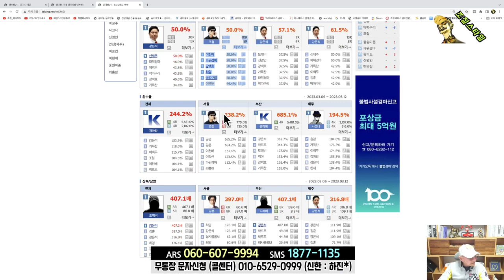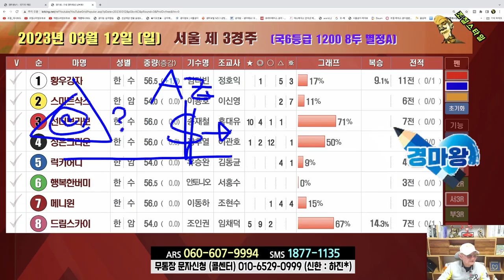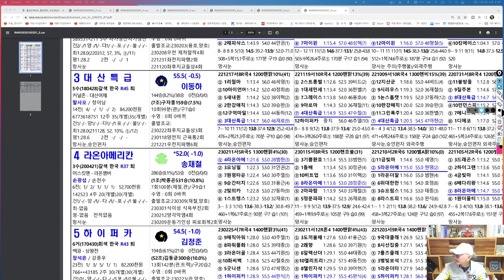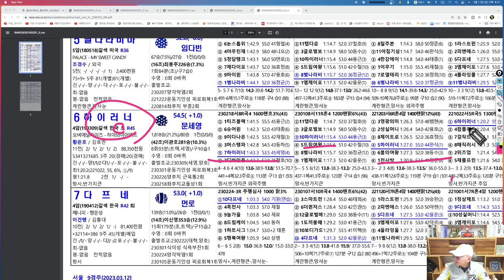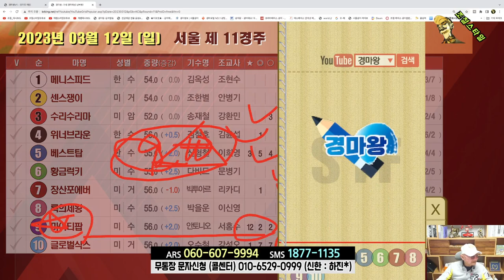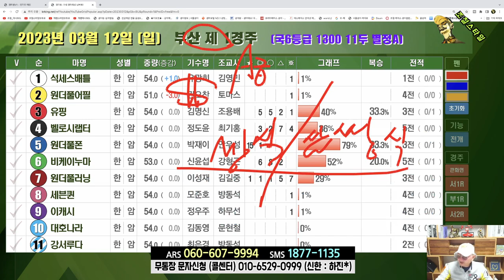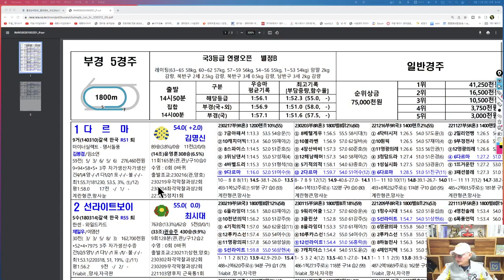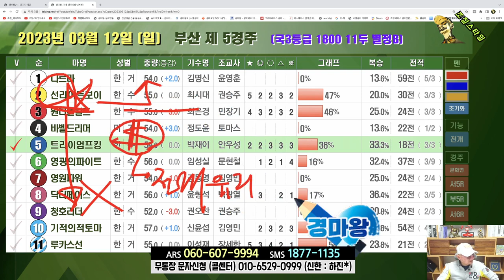[경마] 조철스타일 경마/ [3/12/일요] 실전베팅 / 징검다리 UCC[경마]